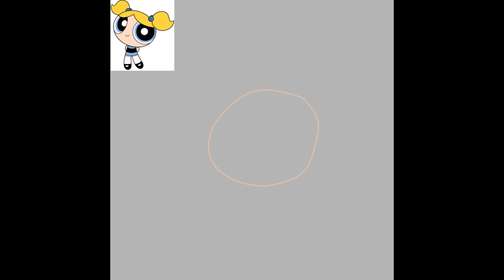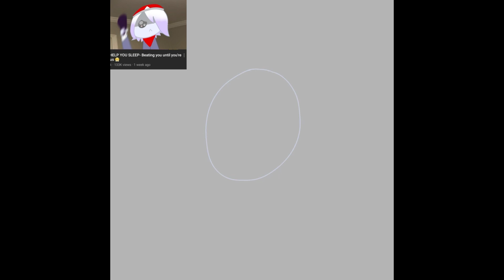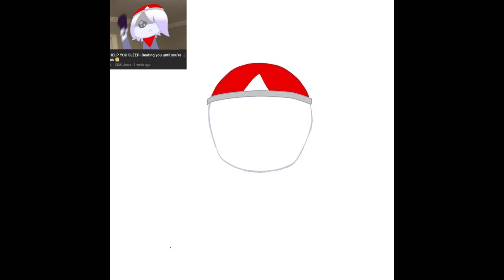I tried out the color wheel art challenge (speed draw)